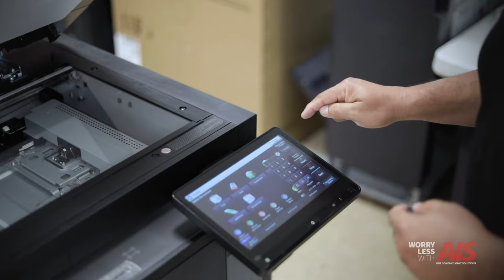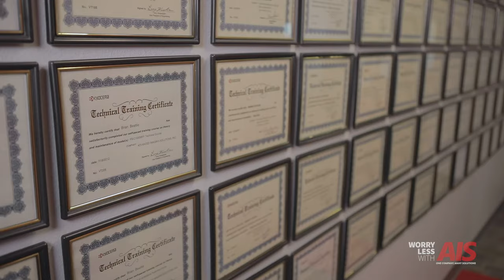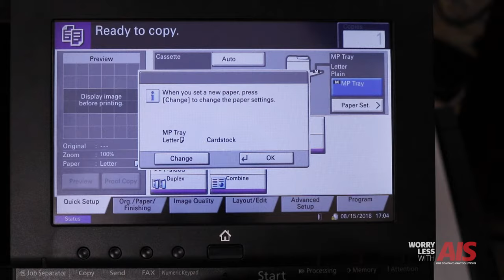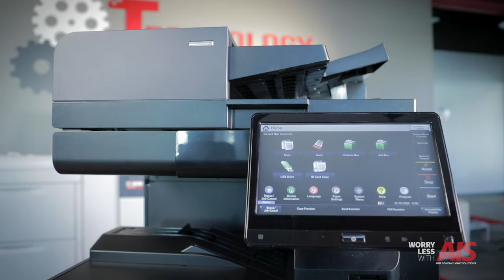Why Kyocera?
At AIS, we could choose just about any copier or printer manufacturer to market. Let us show you why we sell Kyocera multifunction printers, what they are made of, and how they are ahead of the competition.

Why choose Kyocera?  Check out this article

Headquarters: Las Vegas / Southern Nevada
AIS - Advanced Imaging Solutions
3865 W. Cheyenne Ave. Suite  505​

AIS - SAN DIEGO
7310 Miramar Road, Suite 470

AIS - CORONA
371 Corporate Terrace Circle, Suite 101

AIS - PALM DESERT
75400 Gerald Ford Dr., Suite 122